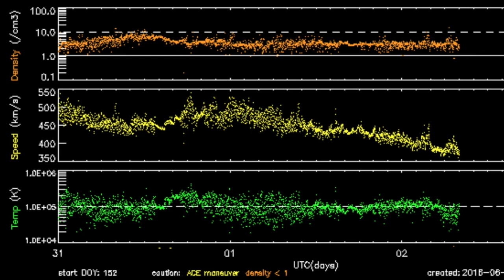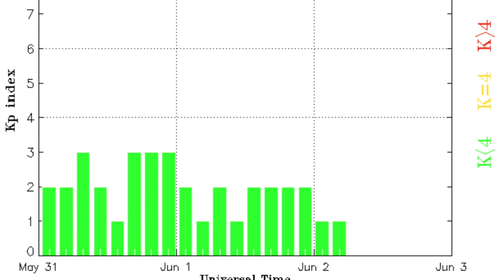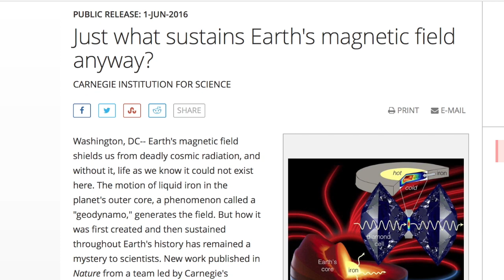Eruption, Earthquake, Flooding, MagField | S0 News Jun.2.2016